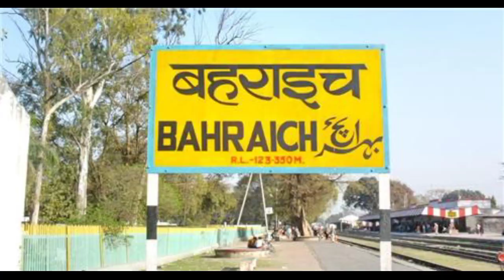मजदुर युवक को हाथियों ने पटक पटक कर ? Majdur Uvak ko Hathiyon Ne patak patak ?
🙏नमस्कार साथियों हमने इस खबर में ऐक्सीडेंट के बारे में बताया है
आपने अभी तक टोप न्यूज इंडिया Top News india चैनल को सब्सक्राइब नहीं किया तो सब्सक्राइब अवश्य कर लें इससे आपको ताजा तरीन खबरों का नोटिफिकेशन  आपके स्मार्ट फोन पर मिलता रहेगा और आप लाइक शेयर करना ना भूले
                    धन्यवाद पुरी खबर देखने के लिऐ
                          Thanks For Watchin
                                  Ravish Kumar

Animal News
Animals live news
पागल हाथी न्यूज इंडिया
पागल हाथी न्यूज
bahraich news today
bahraich news live
bahraich news today live
uttar pradesh news live today
uttar pradesh news channel live
uttar pradesh news channel
uttar pradesh Accident news
uttar pradesh news live today in hindi
uttar pradesh news 3 march
uttar  news in hindi